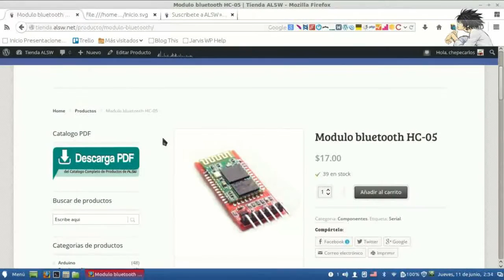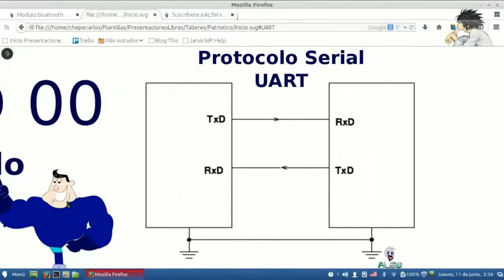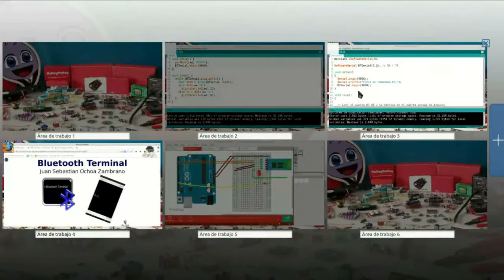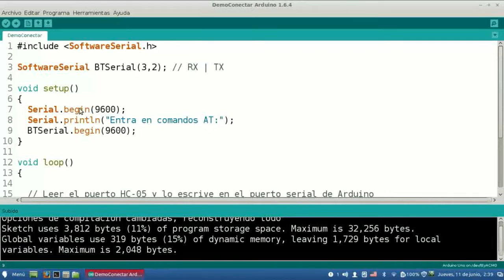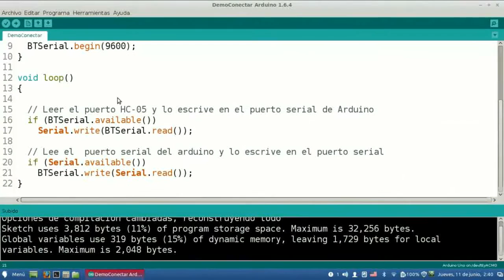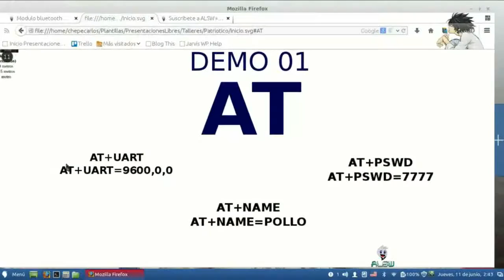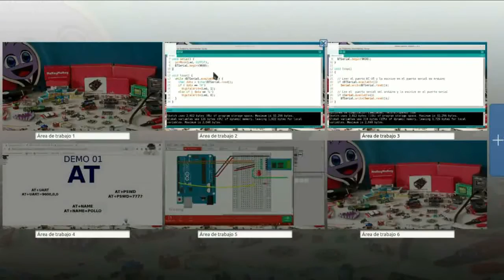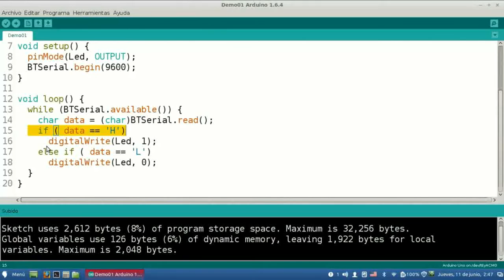ALSW - Bluetooth HC-05 con arduino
Aprende a conectar el Bluetooth con tu arduino y poder encender un led

Componentes electrónicos:
 🤖 Arduino Uno:
    🇺🇸 USA: